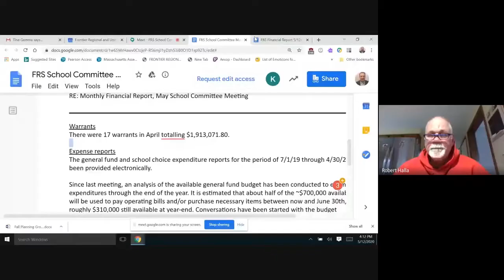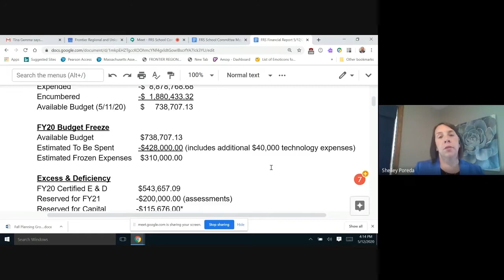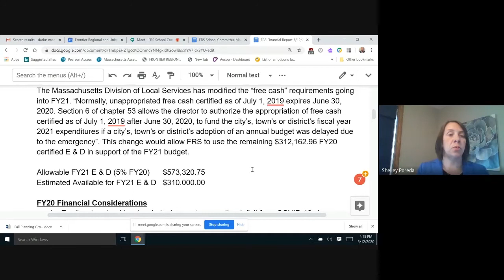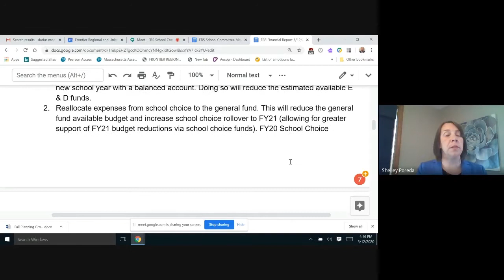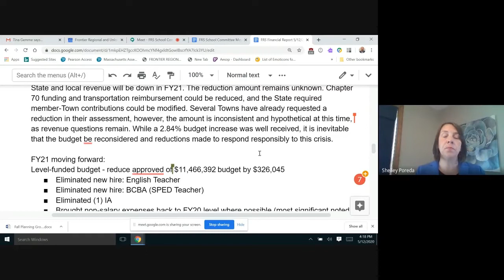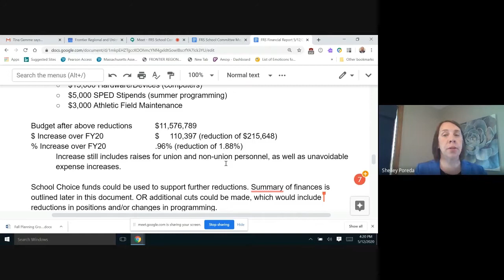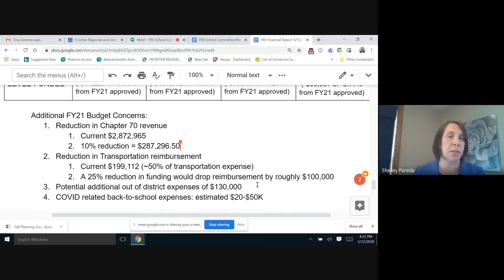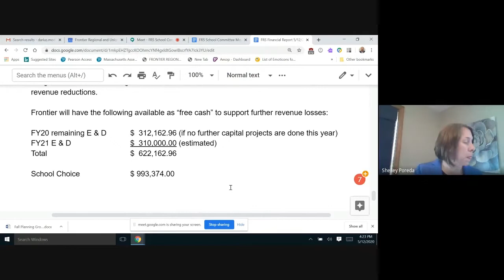Frontier School Committee Remote - May 12, 2020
The regular meeting of the Frontier Regional School Committee. Recorded remotely on May 12, 2020